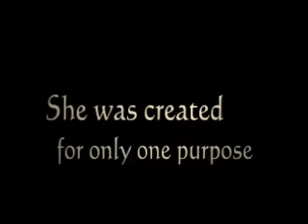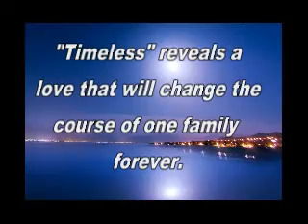Timeless Trailer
Timeless by Amy Richie